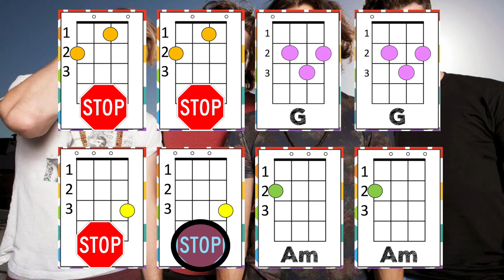Rude (G & Am work)